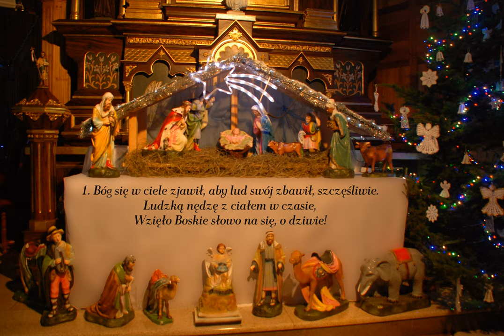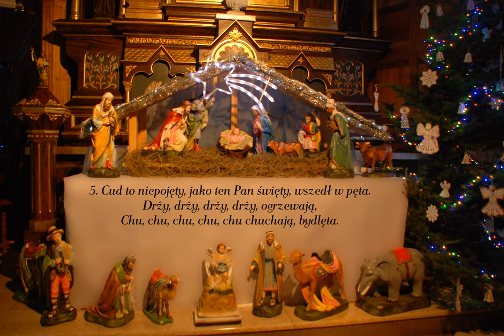Bóg się w ciele zjawił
Pastorałka z kantyczek. Pierwszych trzech zwrotek można użyć także w liturgii.

00:00 → 1. zwrotka
00:15 → 2. zwrotka
00:30 → 3. zwrotka
00:45 → 4. zwrotka
01:00 → 5. zwrotka
01:15 → 6. zwrotka